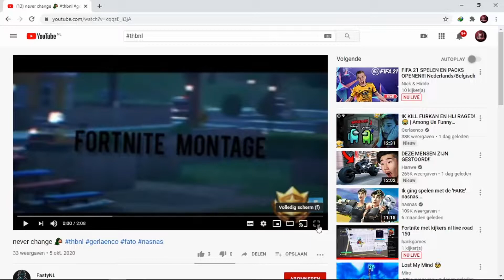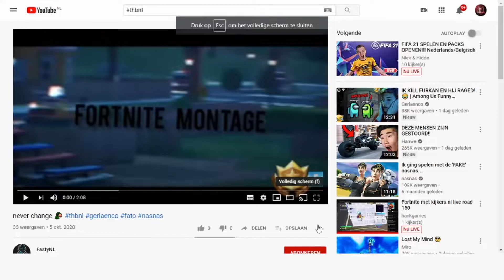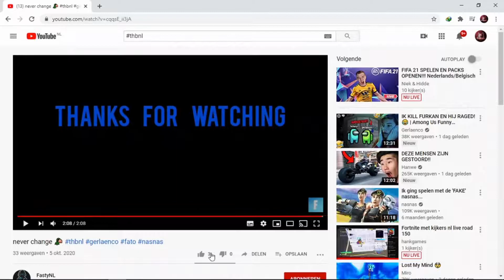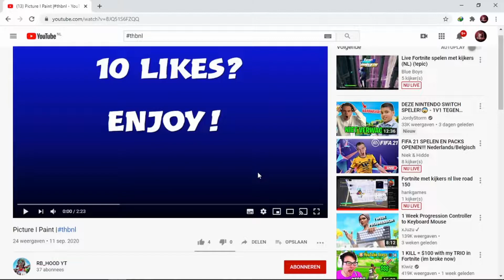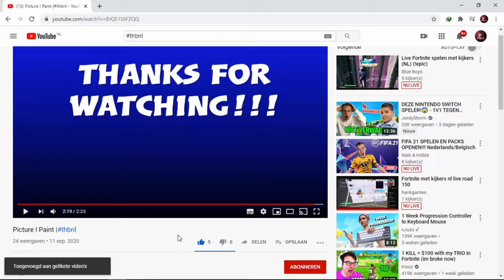Is dit de beste montage tot nu toe?🤔 - Reageren op montages van kijkers #3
welkom op mijn kanaal, ik ben THBNL en dit is een gloednieuwe serie die ik ben gestart!

dit is reageren op montages van kijkers nummer 3 en er zullen zeker meer volgen!

ik zal een paar keer per maand op montages reageren en hoop jullie goeie tips te geven. dit is nog nieuw voor mij dus hoop dat jullie het niet erg vinden als ik iets verkeerds doe.

wil je nou ook dat ik op jouw montage reageer, gebruik dan de thbnl in je titel en wie weet zit je in mijn volgende montage!